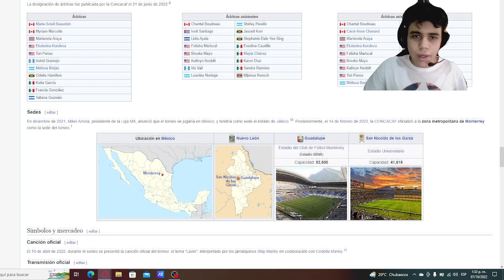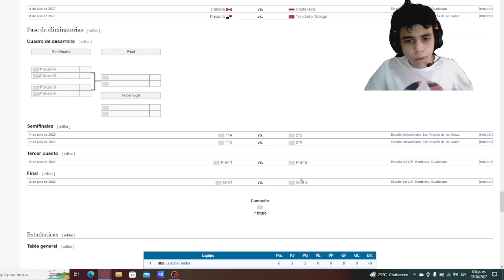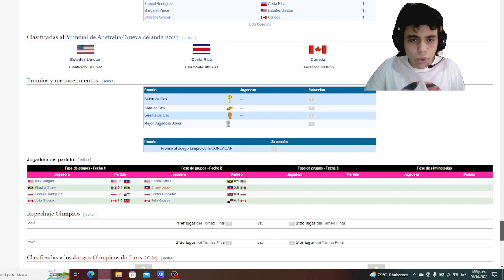¿Quienes irán al mundial femenino? | ÚLTIMA JORNADA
¿Qué opinas?